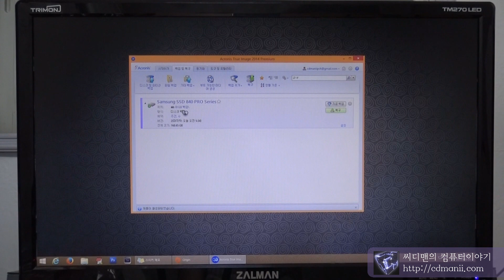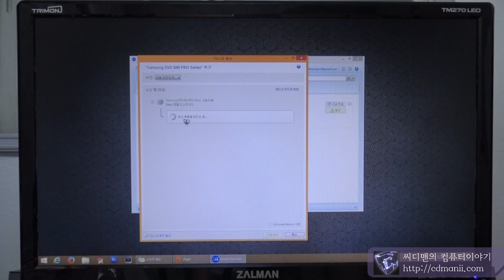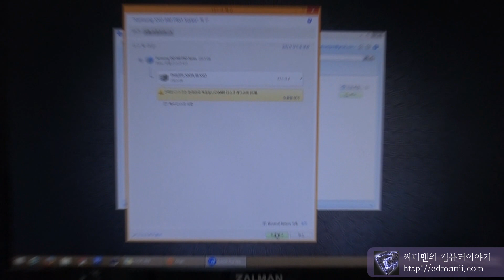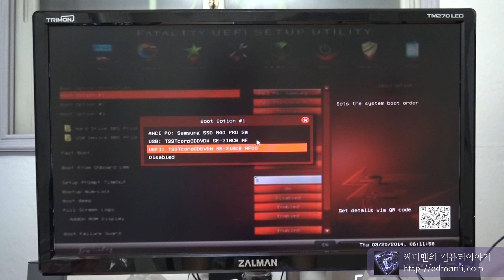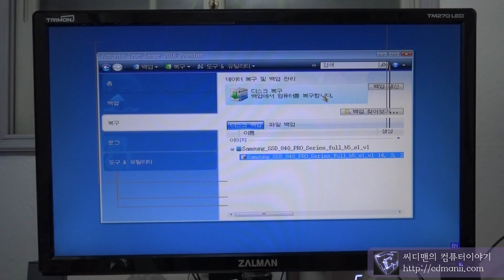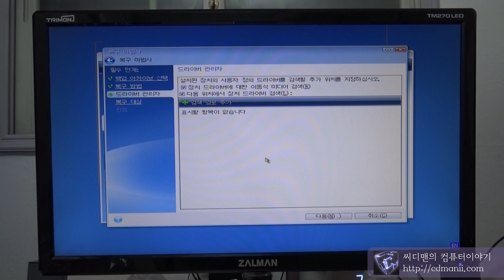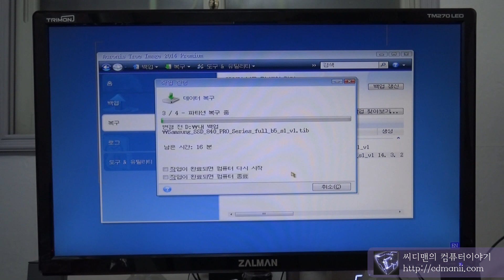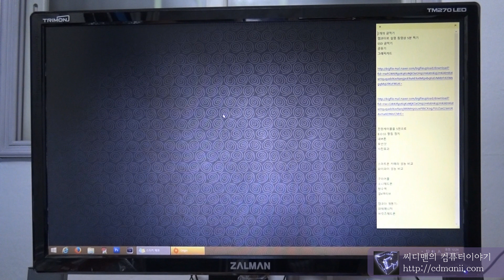아크로니스 트루이미지 2014 디스크 복구